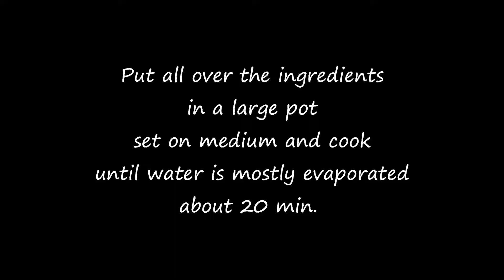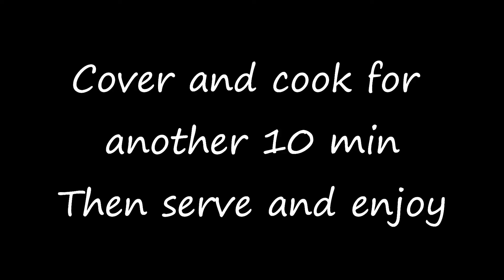One Pot Arroz con Pollo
In today's video we made one pot Arroz con Pollo.

Gopro Hero 5